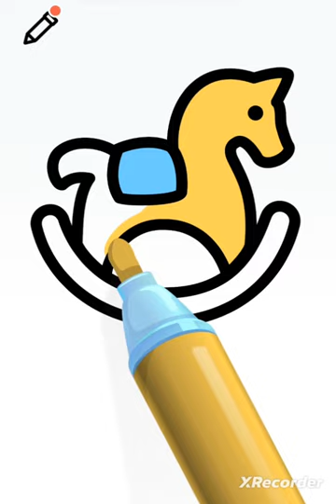A toy horse 🐎🐎🐎